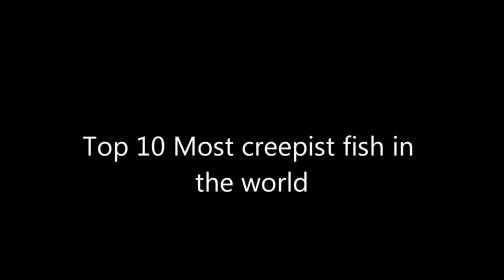Top ten most creepiest fish in the world